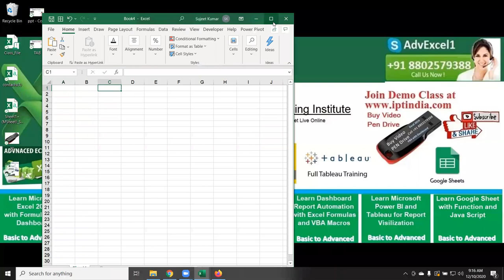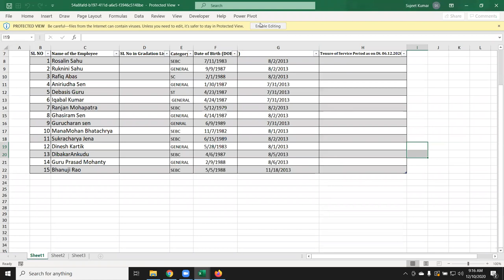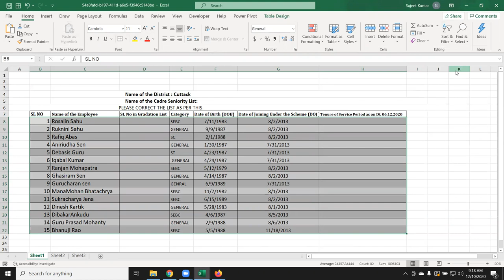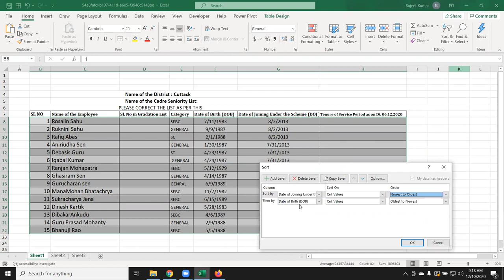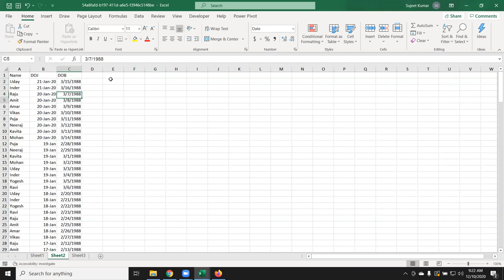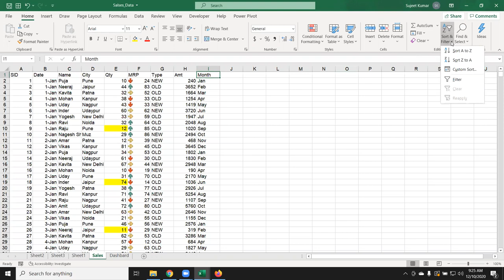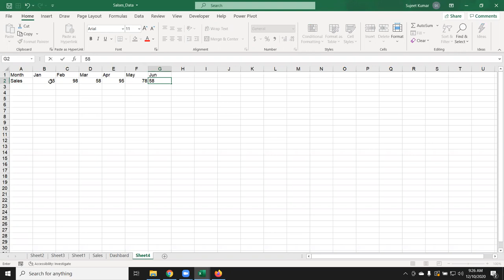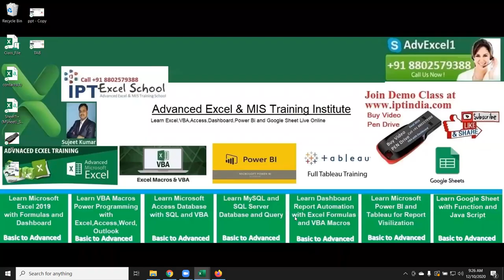sort your Data in Excel - Excel Tutorial